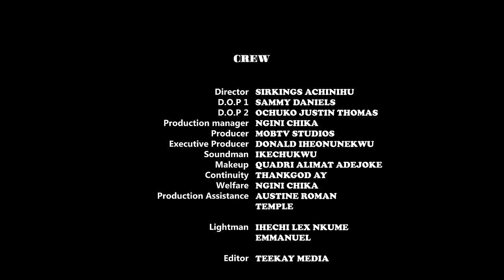REINCARNATE | Ada Kirikiri | Donald Iheonunekwu | Steve Eboh I Exclusive Nollywood 2023.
WELCOME TO MOBTV STUDIOS.

This channel brings you the best of Nollywood Movies entertainment on YouTube channel, FREE movies is all you get here each time you visit MOBTV STUDIOS YouTube Channel, for new and Latest  Nigerian films, just subscribe to this channel on YouTube
Watch FREE Nollywood-African movies on MOBTV STUDIOS.